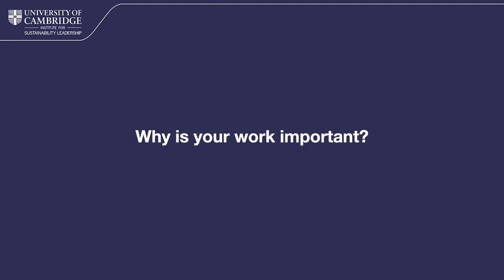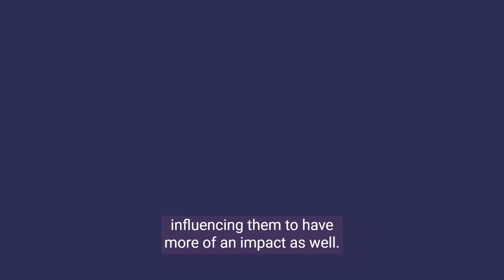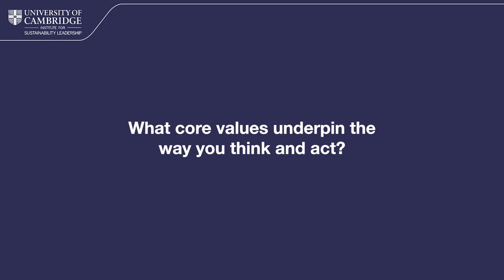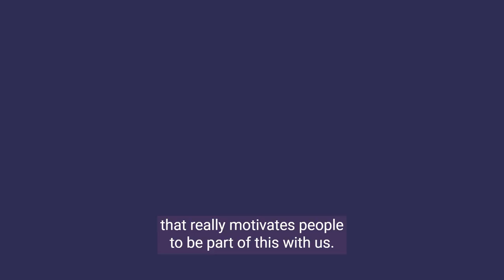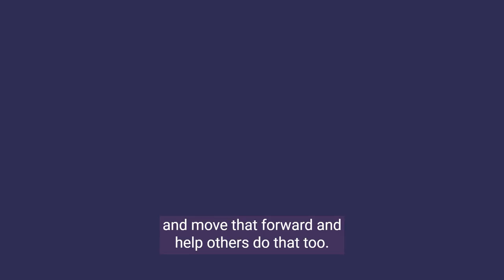CISL Impact story - Joanna Fowler